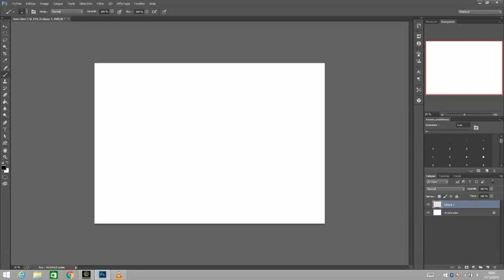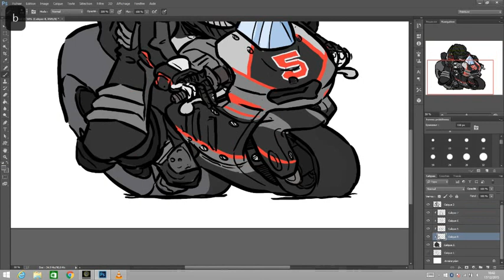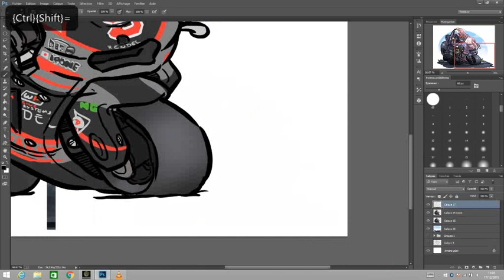Speedpaint - Johann Zarco 2015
1h sketch of French Moto2 rider Johann Zarco.